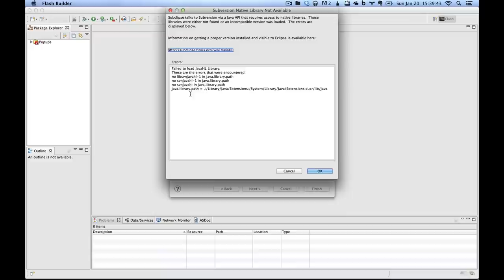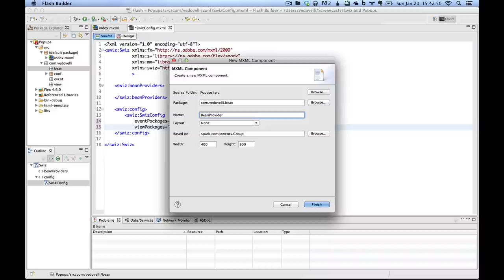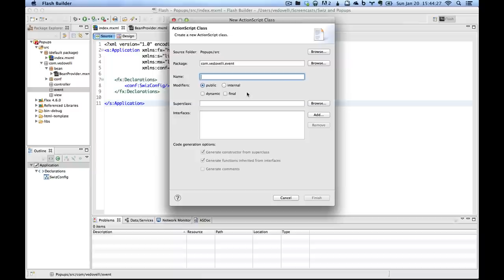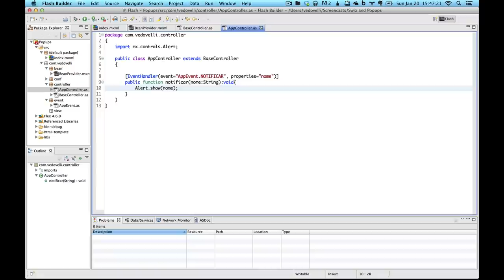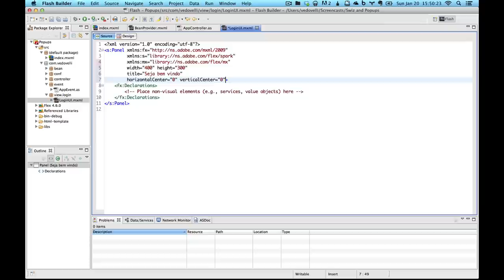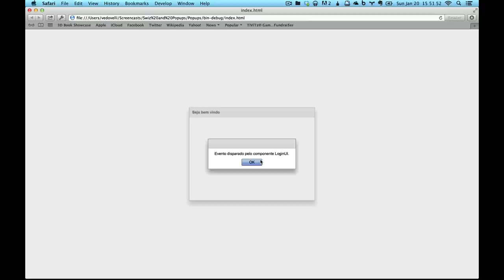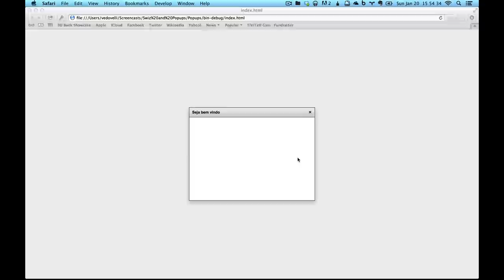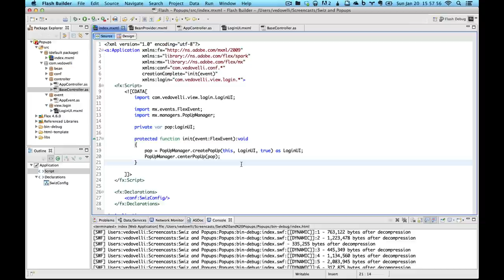Flex, Popups, Eventos e Swiz Framework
Para aqueles que ainda não consegue fazer eventos disparados dos popups chegarem até os controllers, numa aplicação Flex com Swiz Framework